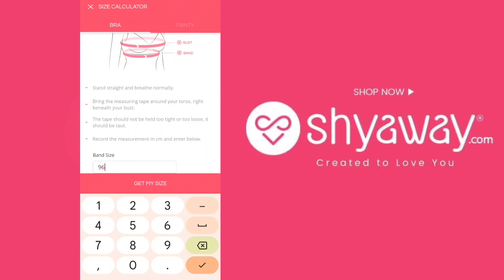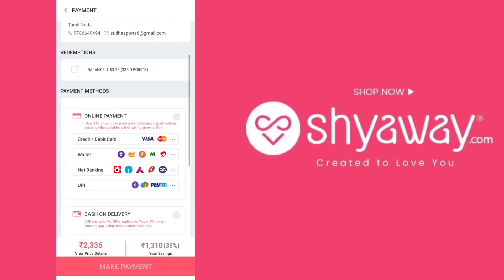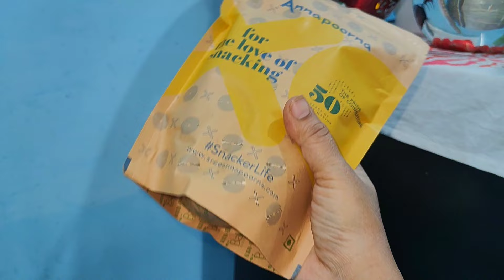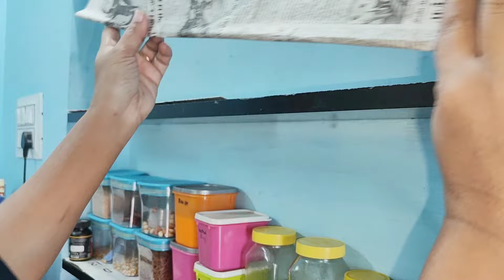Home maker useful vlog || kitchen cleaning ||motivation vlog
Nightwear

Bra